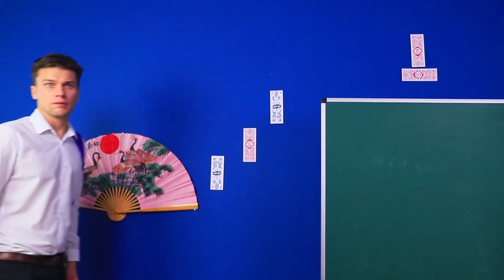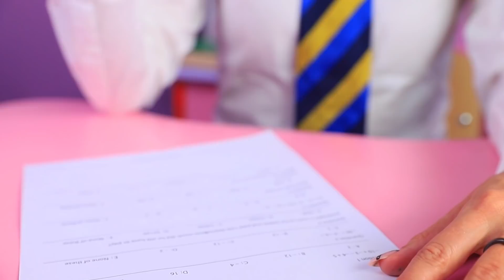Anime w Prawdziwym Życiu! Jestem Częścią Anime!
Chyba każdy miłośnik anime marzy o odwiedzeniu tego niezwykłego i ciekawego świata. A gdyby świat anime stał się rzeczywistością?